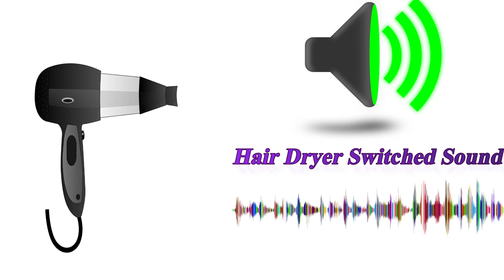Hair Dryer - Sound Effect | Free Download HD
100% FREE. DOWNLOAD AND USE IT.

The Best Daily Free Sound effects on Youtube Are Here All Sound effects FX,  with Dedicated Video Creator  Helping You Edit and Create Your Own Project!

To listen to our other Sound Effect , check out the playlists on our homepage: